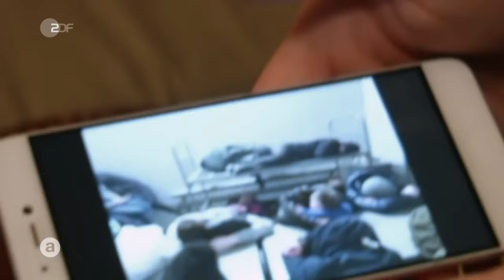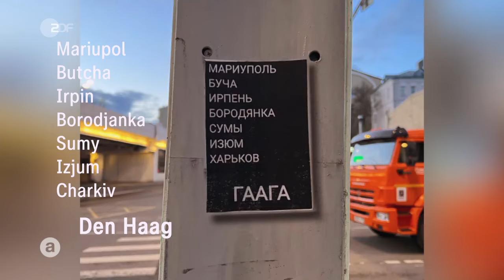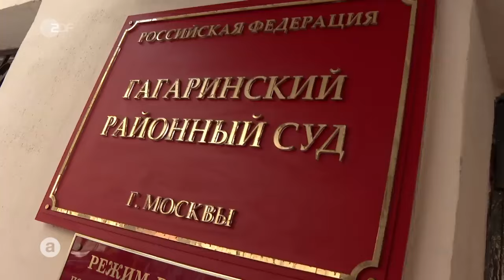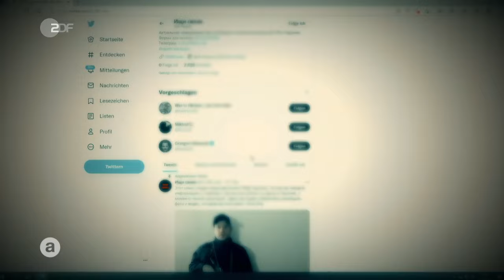Protest gegen Putin: Russlands mutige Rebellen I auslandsjournal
Wladimir Putin führt einen Vernichtungskrieg in der Ukraine. Doch nicht alle Russ*innen machen mit. Stolz, mutig, mit ungebrochenem Willen wehren sich junge Menschen in Russland gegen den Krieg, gegen die Diktatur im eigenen Land – und riskieren dabei ihre Freiheit und ihr Leben.

Unter teils großer Gefahr verlassen junge Erwachsene die russische Heimat und suchen im Exil Schutz. Sie wollen nicht zum Wehrdienst eingezogen werden, lehnen Putins Angriffskrieg ab und wollen nicht mehr in einem zunehmend isolierten Russland leben.

Allein nach Georgien sind nach Angaben des georgischen Innenministeriums seit dem Beginn des Kriegs etwa 30.000 russische Staatsbürger eingereist. Auch nach Finnland oder Armenien haben sich viele junge Russen aufgemacht und arbeiten dort als IT-Experten oder Blogger.

Es gibt aber noch einige Mutige, die bleiben und Widerstand leisten, Demonstrationen gegen den Krieg organisieren oder auf Videoplattformen oder in Internet-Magazinen kritisch über den Krieg berichten.

Der Film "auslandsjournal - die doku: Junge Russen im Widerstand" begleitet die jungen Russ*innen im Exil und die, die in Moskau oder St. Petersburg Widerstand leisten und dafür sogar ins Gefängnis gehen.